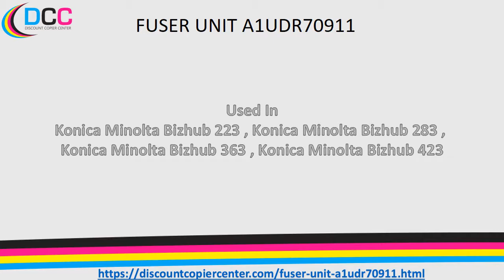Konica Minolta Fuser Unit A1UDR70911, A1UD R7O9 11, A1UDR7O9OO, A1UD R709 00 A1UDR70922 For Sale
- Fuser/Fusing Unit is an essential component of any copier that helps you to produce high-quality prints seamlessly. This is an important and crucial component of the imaging machine so you should buy its replacement wisely.  Some high-quality Fuser/Fusing Unit will not only help you to produce astonishing prints, but it also extends the life of your copier while on the other hand, some cheap copier part can ruin the production quality as well as it will reduce the life of your copier. So, it is a wise decision to only buy high-quality Fuser/Fusing Unit" for your copier.
If you have to replace the "Fuser/Fusing Unit of your copier then you have no need to wander here and there as Discount copier center only offers high-quality copier parts and supplies that will boost the productivity and also serves you for a much longer time. The Fuser/Fusing Unit" listed on our platform is made up of high-quality material that empowers you to achieve your goal of high-quality printing.
Our "Fuser/Fusing Unit has part number  A1UDR70911 , A1UD R7O9 11 , A1UDR7O9OO , A1UD R709 00 A1UDR70922 and if any of the mentioned part numbers match the part number stated in your copier’s manual then you can place the order confidently as this product is manufactured for your copier. If you are not sure about the compatibility of your copier with this part, feel free to contact our customer support as they can guide you precisely in this matter.Fuser/Fusing Unit listed in the Discount copier center offers the yield of 2038 Yeild and this robust printing yield keeps your office productive. You would be glad to know that you can get this Fuser/Fusing Unit only at the price of $324.95 " that significantly reduces the printing expenses of your company.
Why should I buy "Fuser/Fusing Unit" clutch from DCC
Discount copier center offers the complete range of copier parts and supplies at the lowest price in the market but the quality is never compromised. Now we would have a brief look at the salient features of DCC that would help us to understand why Discount copier center is the best place to buy
"Fuser/Fusing Unit".
1.      Low Price Guarantee
DCC offers all the copier parts and supplies at the lowest price in the market, so if you want to cut down the printing expenses of your company without compromising over the quality then it is the only option to get your product from DCC.
2.      Worldwide Shipping
Now you have no need to worry about the location of your vendor, just visit DCC and place the order for your required product and we will ensure to deliver it at your doorstep in the shortest time. Just place the order and enjoy our superior services.
3.      Easy payment methods
Discount copier center provides a range of payment methods so you could pay for your order conveniently. Whether you have a PayPal account or want to pay through your master card, we accept all methods for payment of our products. So just visit DCC and shop copier parts & supplies conveniently.